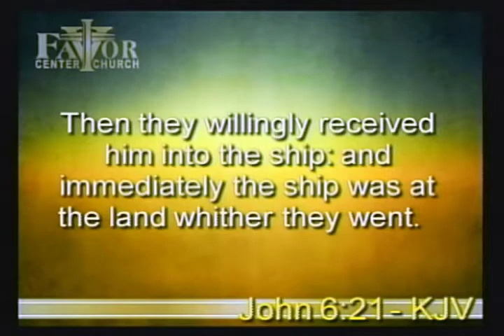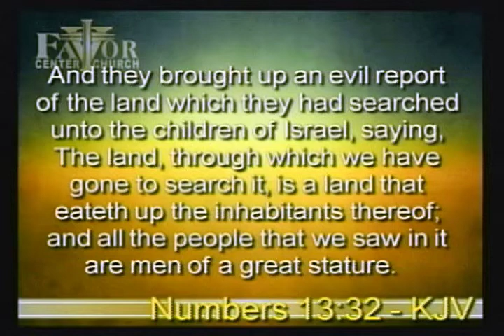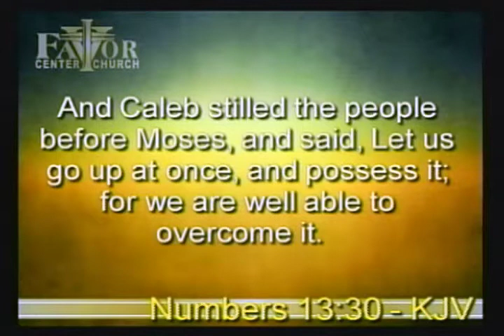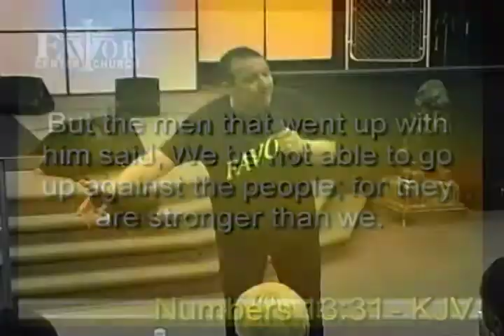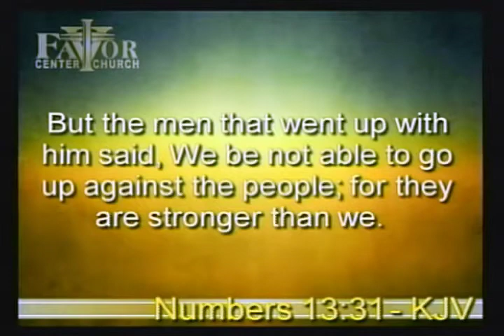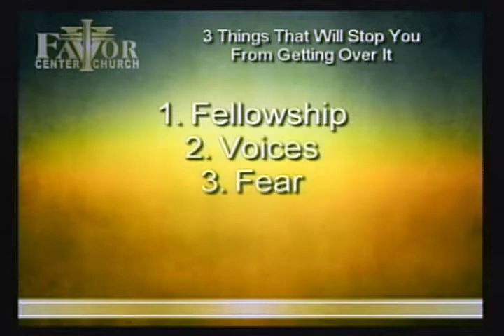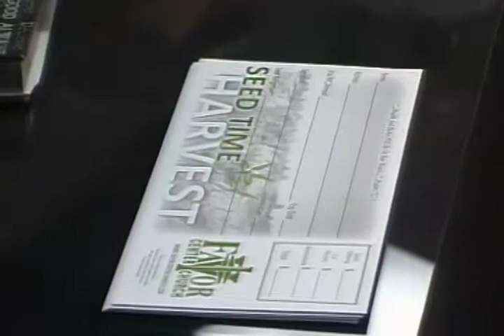Pastor Clint Brown @ the Favor Center Church 4/19/2015